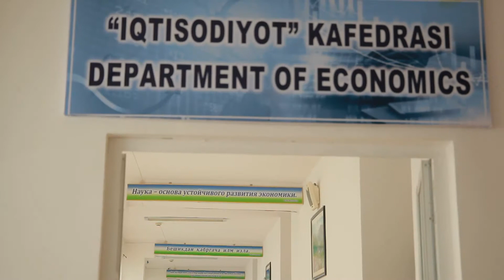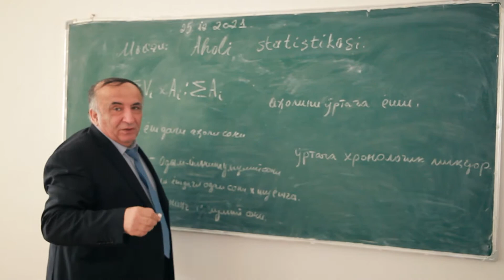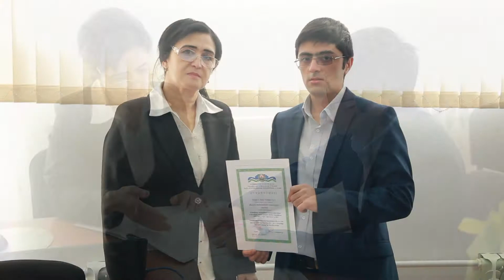IQTISODIYOT kafedrasi haqida ma'lumot